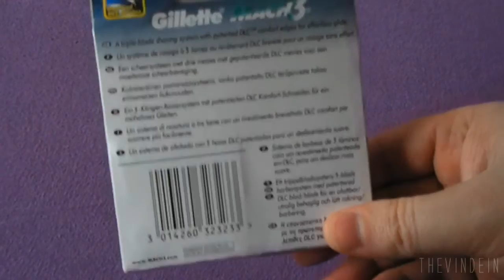Fake Gillette Mach3 Razor Blades from China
Item Type: Razor Blade
Brand Name: JL
Quantity: 8PCS
Material: standard
Size: standard
Model Number: DP001